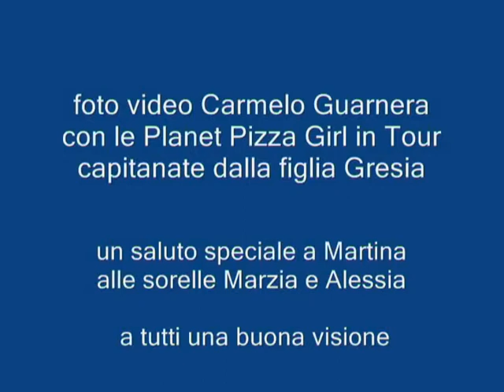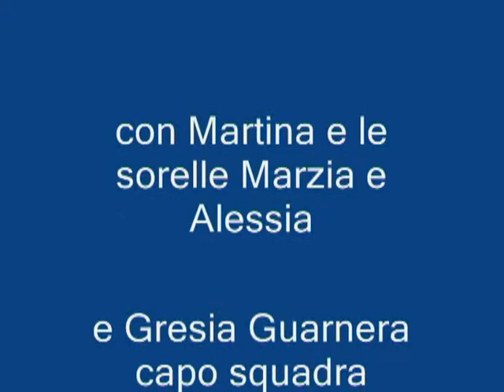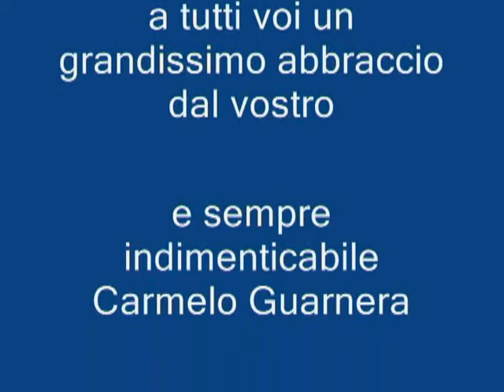foto video Carmelo Guarnera con le Planet Pizza Girls in Tour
foto video Carmelo Guarnera con le Planet Pizza Girls in Tour capitanate dalla figlia Gresia Guarnera